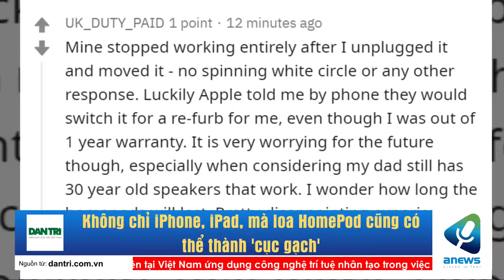Không chỉ iPhone, iPad, mà loa HomePod cũng có thể thành 'cục gạch'